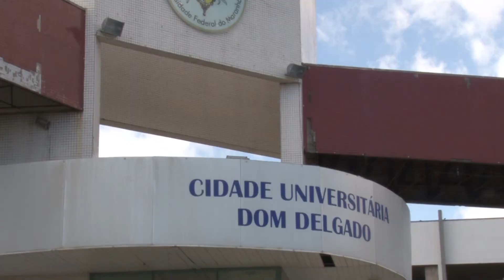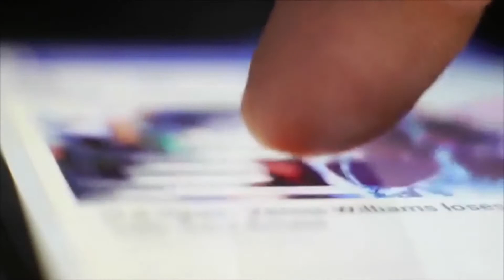[Edição300720]UFMA lança editais para alunos receberem tablets e chips para ensino remoto